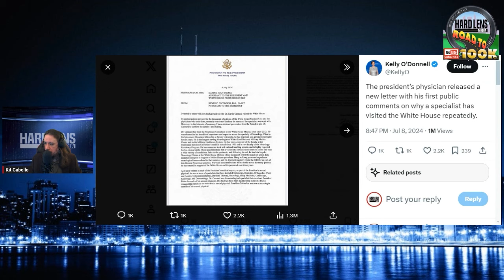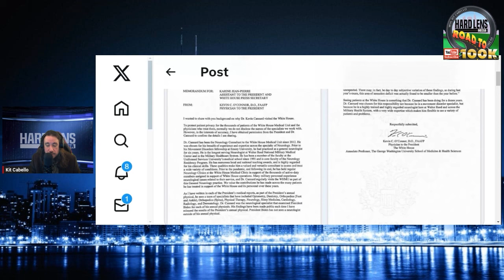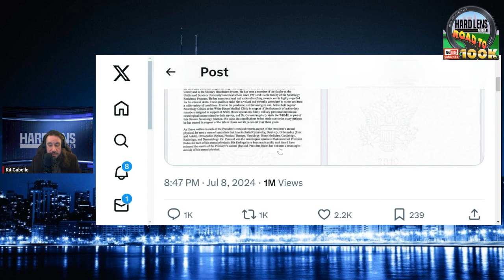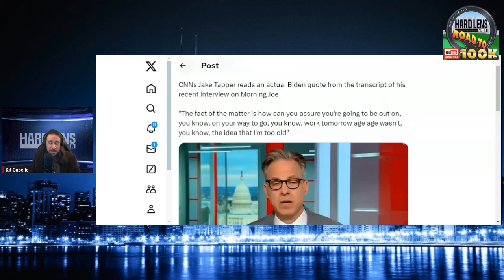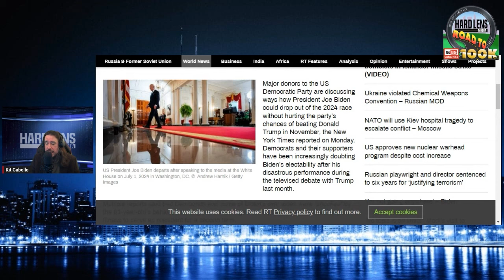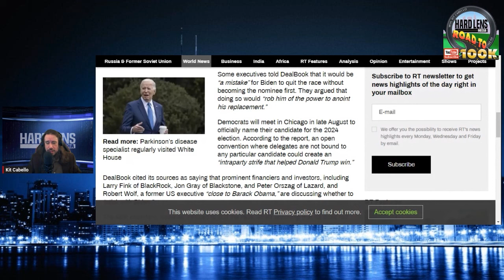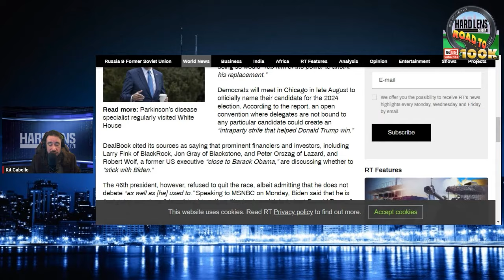White House Press Secretary Argues With Reporters On President Biden's Health & Parkinson Specialist